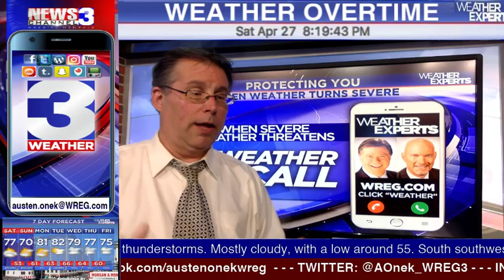WREG-TV Weather Overtime for SAT PM 4.27.2019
Mid-way through the last weekend of April 2019, more showers and thunderstorms tonight, but only a minimal chance. The month of May begins with more rain/thunder. Meteorologist Austen Onek- WREG has the updated forecast on WREG News Channel 3 exclusive video weatherblog Weather Overtime. //ShareAndEnjoy